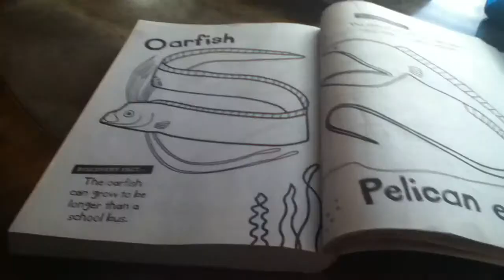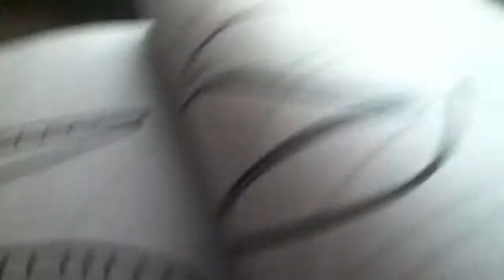me and mateo coloring and talking it up !!!